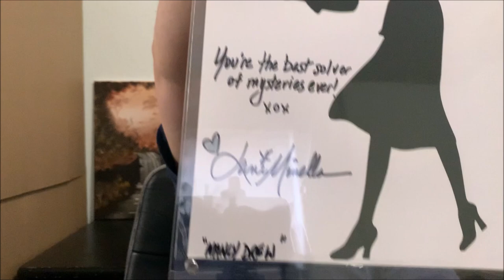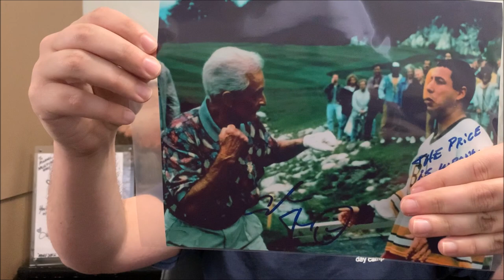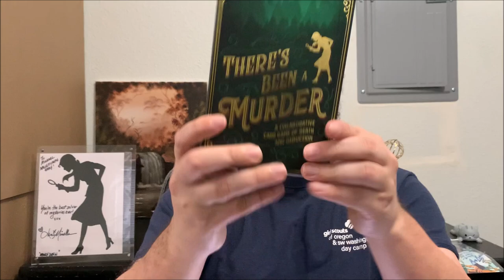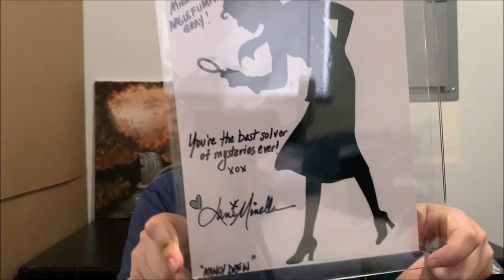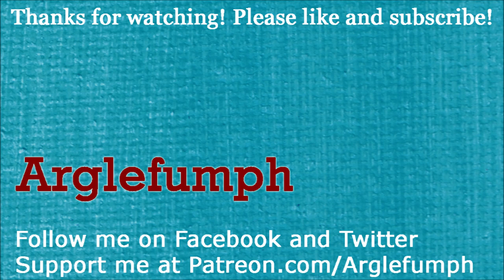I Got a Signed Nancy Drew Picture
Arglefumph shows off a signed Nancy Drew picture he just got! He also answers these question:

Are you going to speedrun "Nancy Drew: The Silent Spy"?
What is your favorite Nancy Drew walkthrough?
What games are you playing next?
How's the family?
Do you think Her Interactive is actually making anything new?